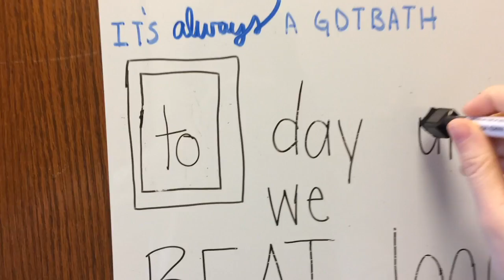UNC BEATS DUKE | March 4, 2017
A group of friends who all lucked out and got Phase 1 tickets take on Beat D00k day at the Dean Dome. Oh, and Michael Jordan was there.

from
heroboard – free music to free your mind